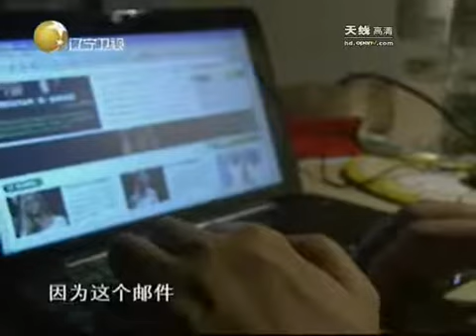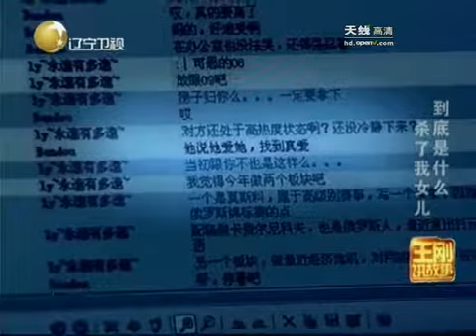知名女编辑离奇溺亡 百万房产归属引争议 - part 4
知名女编辑离奇溺亡 百万房产归属引争议